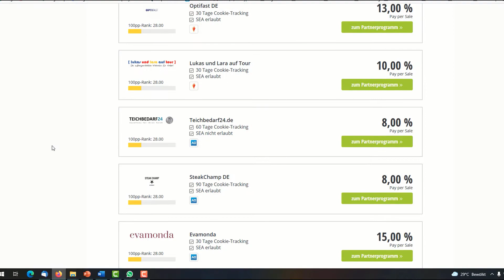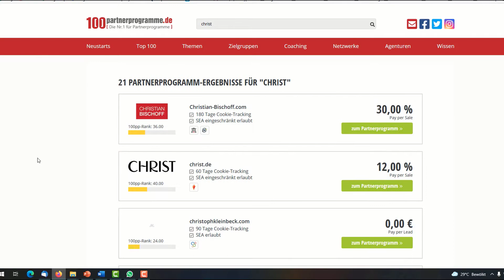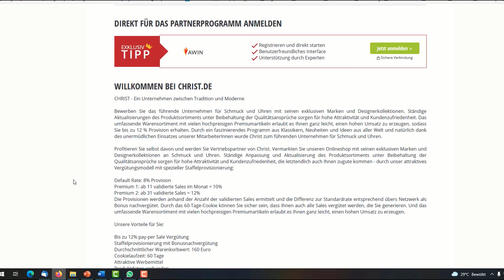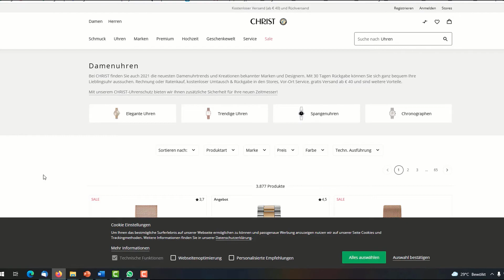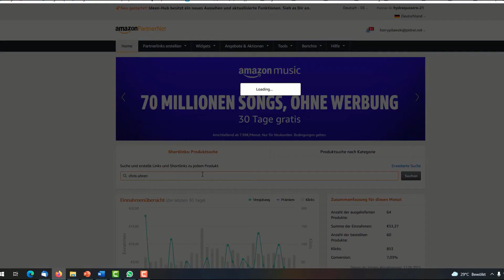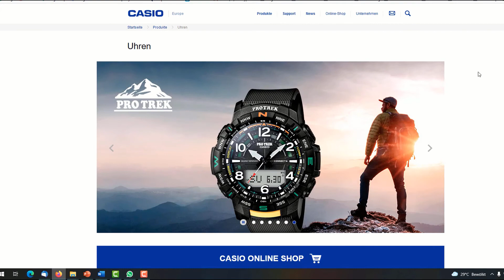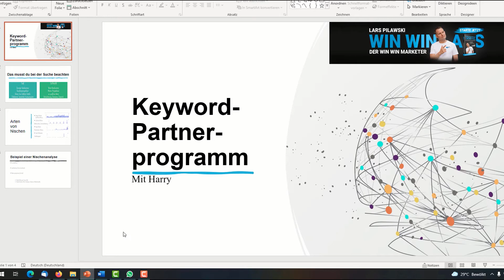Amazon als Partnerprogramm